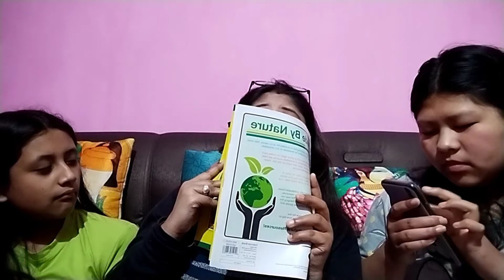Complete the lyrics (Part-2) final part and who won????🤔🤔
Heys guys,